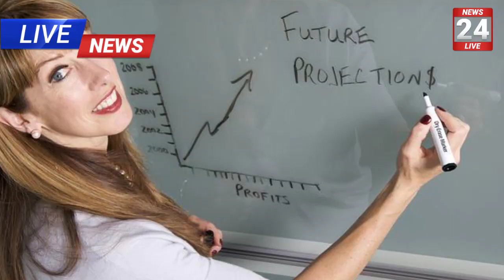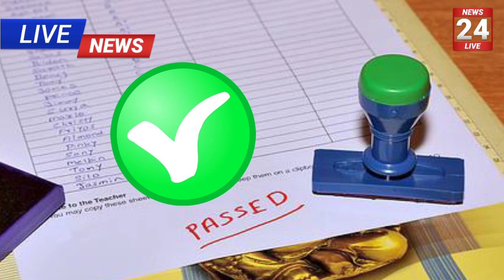GUJARAT BOARD RESULT 2022 Std 10 / std 12 gseb Result date / result check online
kuberdindor,
drkuberdindor,
kuberdindorofficial,
drkuberdindorofficial,